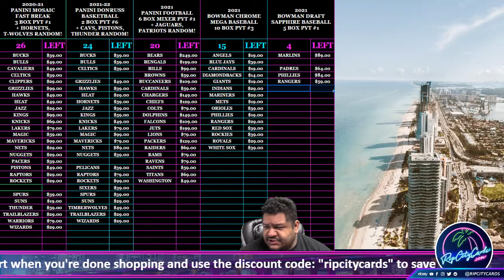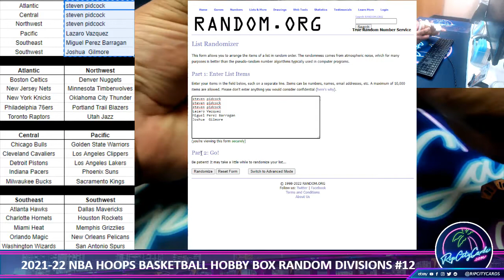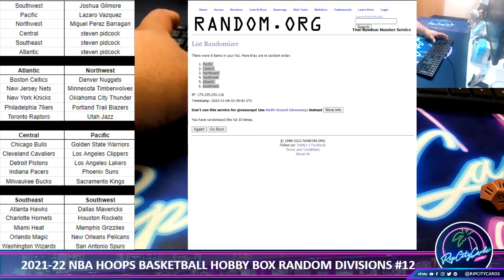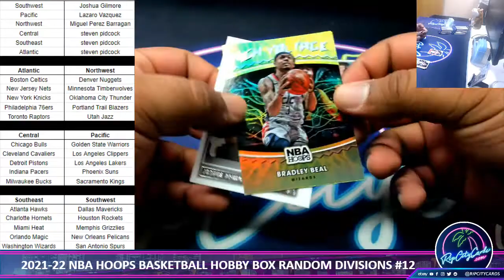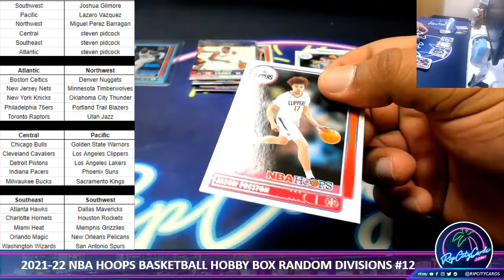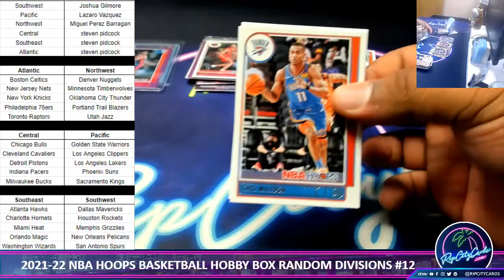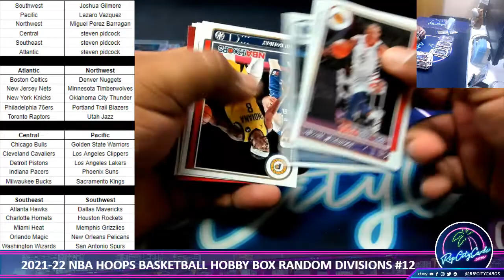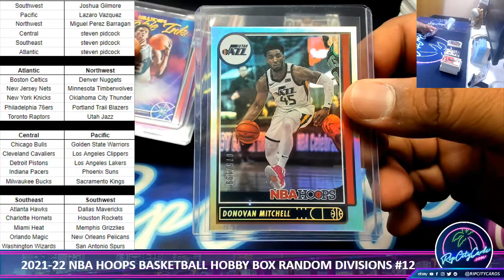2021-22 NBA Hoops Basketball Hobby Box Random Divisions #12